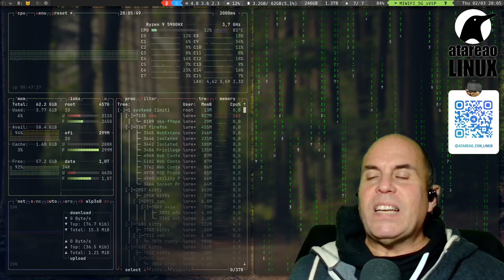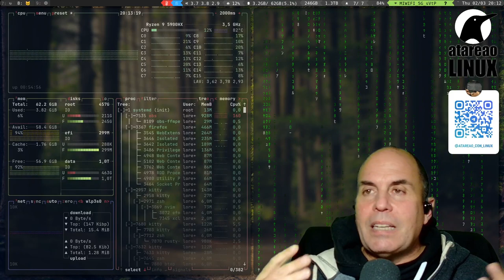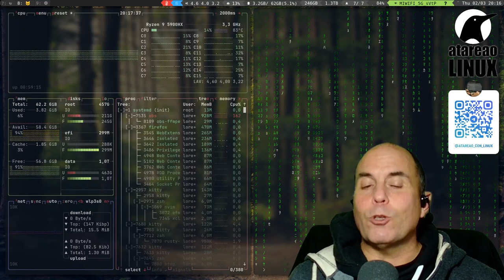470 - ffmpeg o editar audio y vídeo desde la terminal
ffmpeg es mi editor preferido en linux para trabajar con vídeo y audio. ffmpeg te permite recortar, unir, subir el volumen, normalizar de forma muy sencilla
Si la semana pasada te hablé sobre yt-dlp, hoy quiero hablarte sobre otra de herramientas que utilizo a diario y para una gran variedad de tareas. En gran medida, esta herramienta me ha permitido automatizar algunos de los procesos que realizo de forma habitual, permitiéndome dedicar mas tiempo a lo que me interesa en cada caso. Por ejemplo, en el caso de los podcast, me ha permitido centrarme en el contenido de los podcast, mas que en, por ejemplo, convertir el audio en vídeo, o al revés, como te comentaré mas adelante. Así ffmpeg me permite editar audio y vídeo desde la terminal, ya sea de forma completamente automatizada o manual, pero siempre con el objetivo de ahorrarme mucho trabajo.